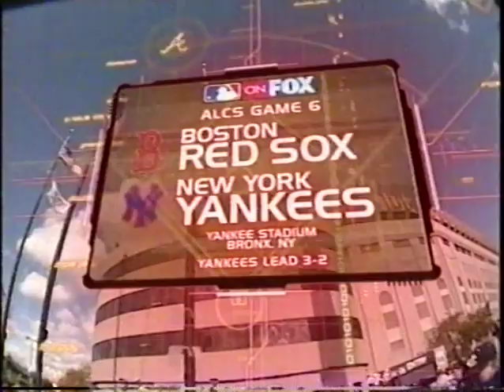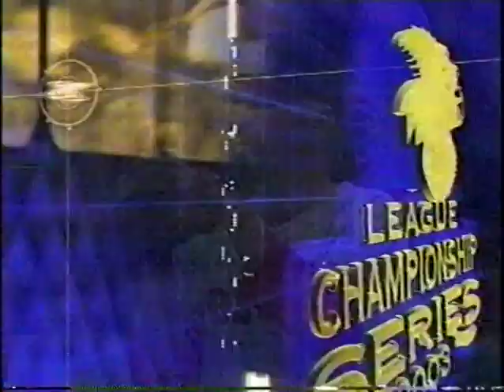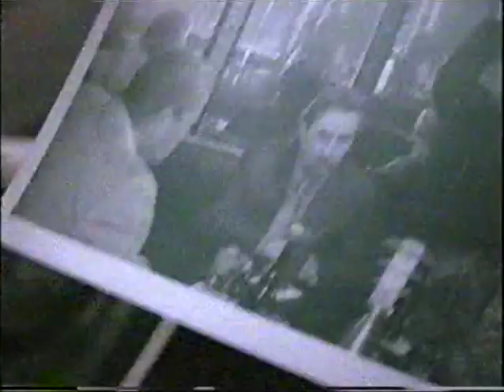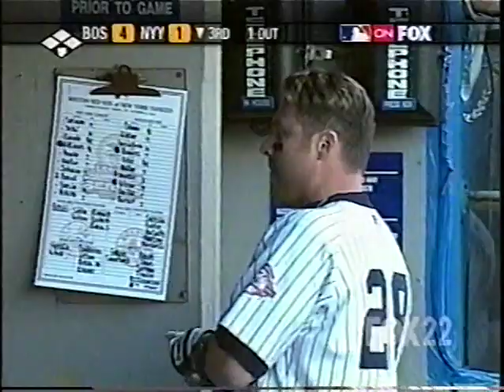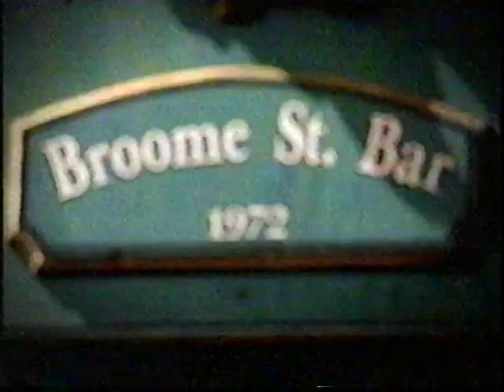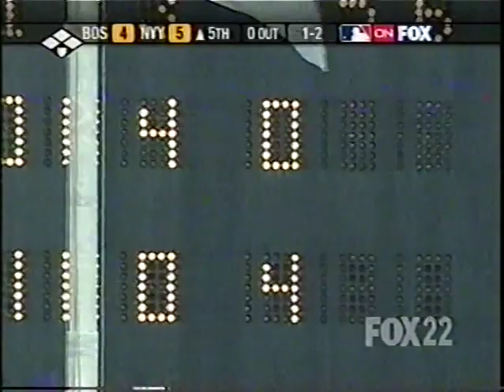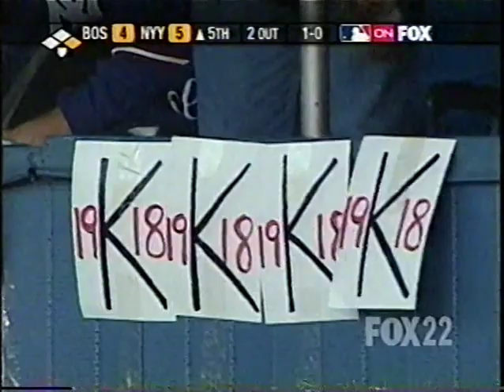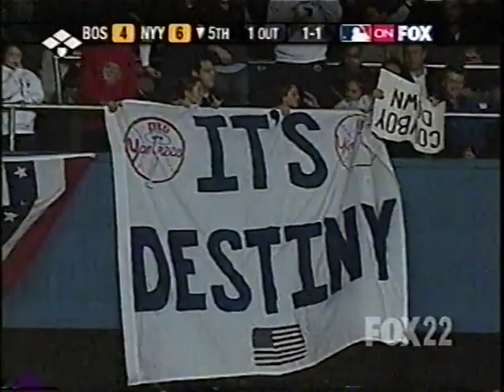10/15/2003 ALCS 6 Boston at NY Yankees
John Burkett vs Andy Pettitte